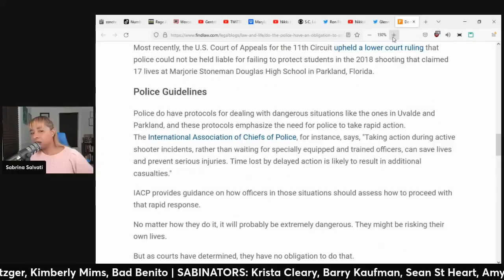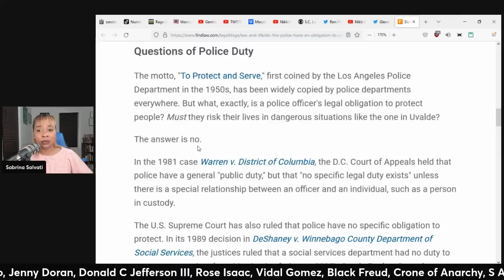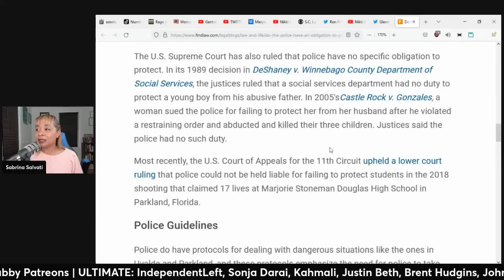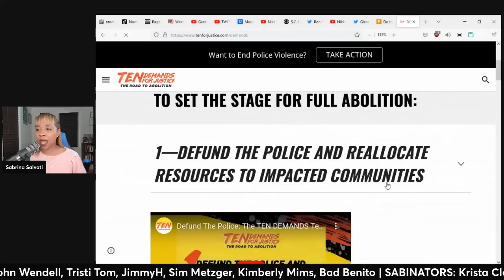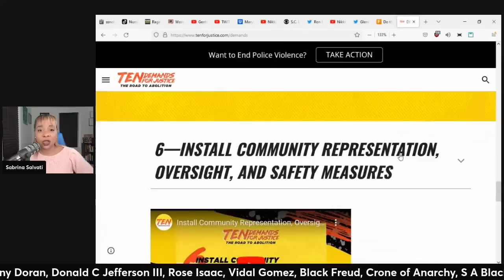Jimmy Dore CALLS OUT Policing In America (clip)